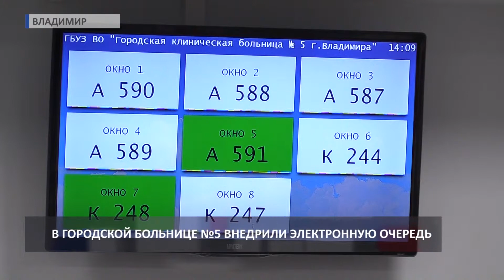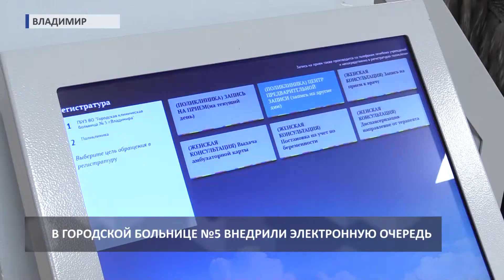2017 12 20 HD Открытие входа в горбольнице №5